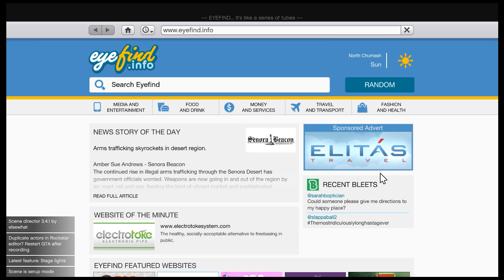MURAT KAWASAKİ MOTORUM!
-EN SEVİLEN ŞİMŞEK MCQUEEN VE YAĞMUR VİDEOLARI😂❤💕

-EN SEVİLEN YAĞMUR ŞİMŞEK MCQUEEN AŞKI♥🩸💣♥♥♥♥🧿